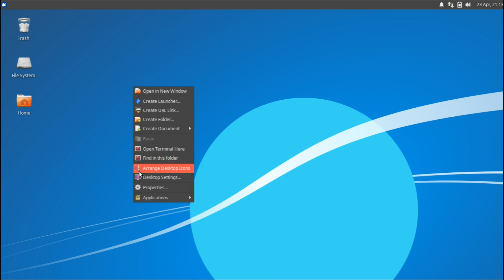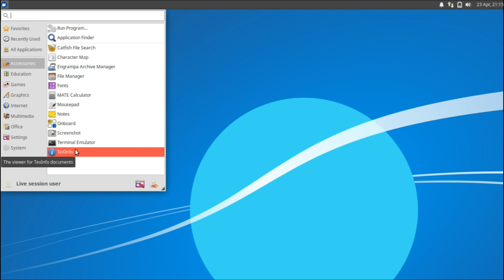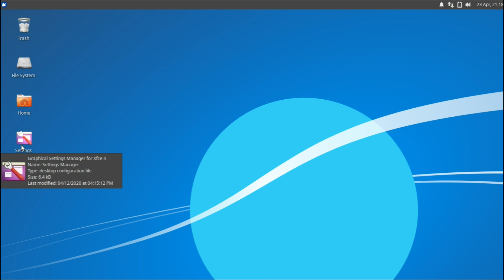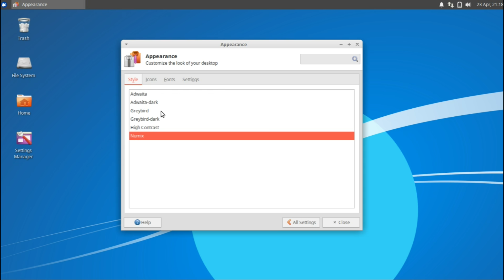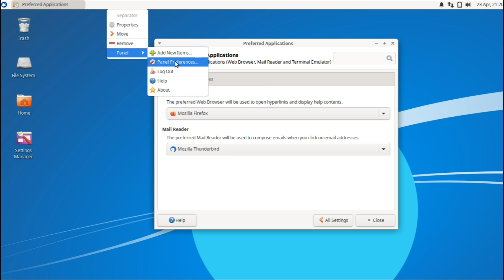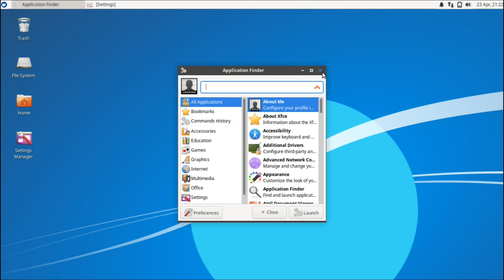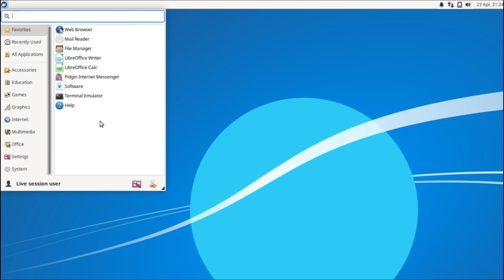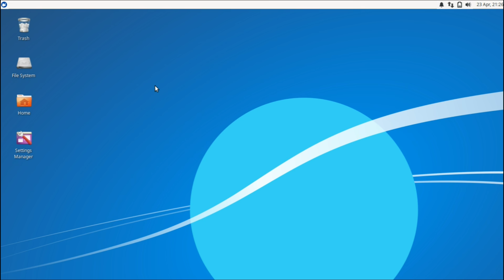Xubuntu 20.04 Tour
Quick look at what to expect from the new release.